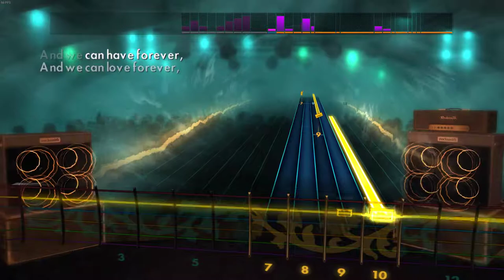Queen - Who wants to live forever solo | Rocksmith 2014 LEAD